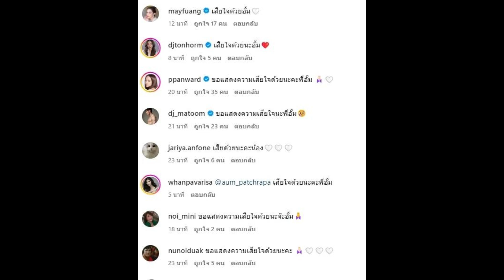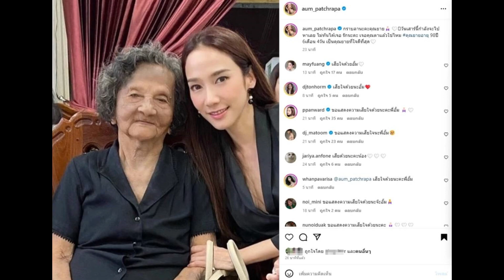“อั้ม พัชราภา” ประกาศข่าวร้ายกลางดึก หลังสูญเสียคนสำคัญของวงศ์ตระกูล